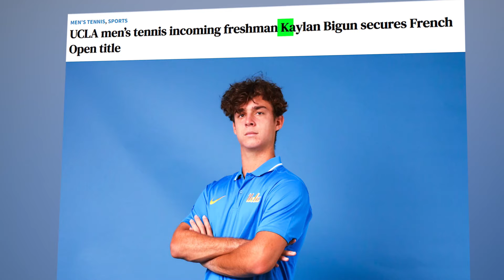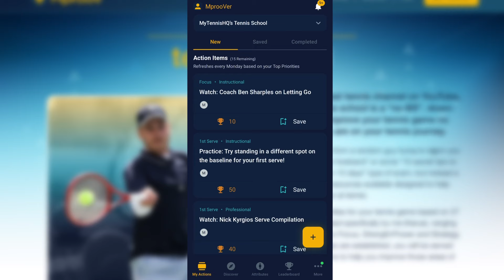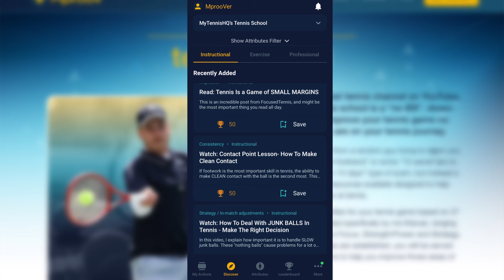If I Win I Become Top 300 In The World For The First Time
Today in Turning Pro At 30, I play for the top 300 hundred in the world at Las Vegas Challenger. Let's see what happens!